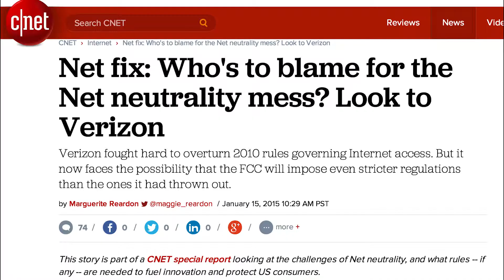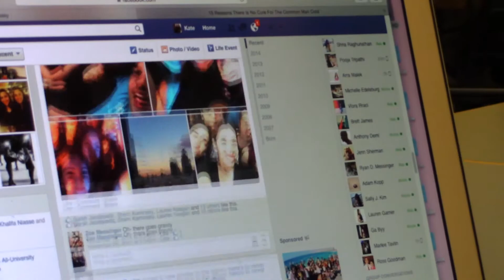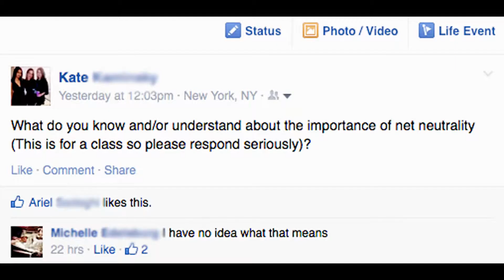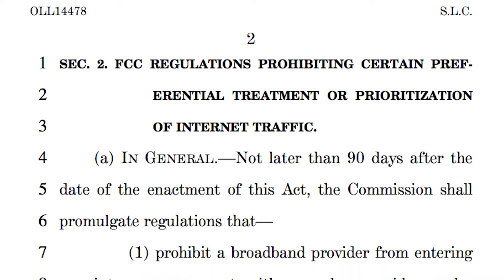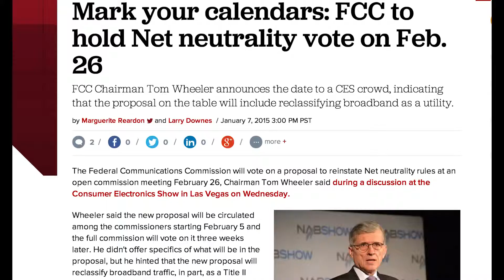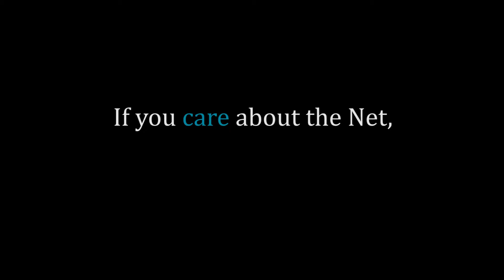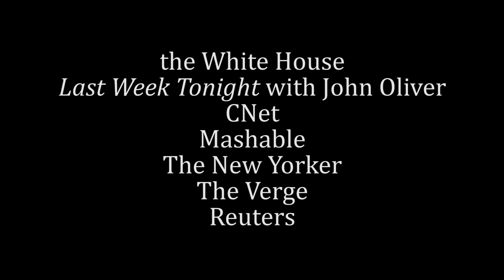Defending the Net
Senior Colloquium research project. The topic of the course was Social Movement Media, and the aim of the project was to examine the presence of Net Neutrality discussions among my peers on social media, while giving an overview of the issue at hand.

Shot on Canon 6D and Nikon D5000 with various clips pulled from online. Edited on Adobe Premiere Pro.

2015